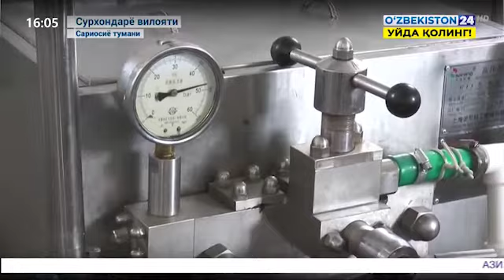Сурхондарёда оилаларнинг шахсий даромадини ошириш, хотин-қизларни иш билан таъминланмоқда